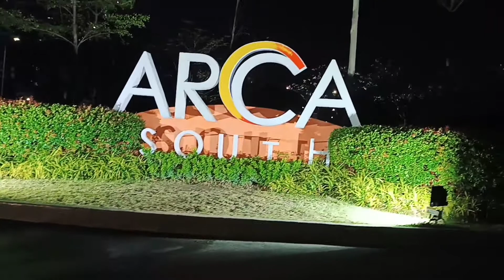FRESH AIR AT NIGHT DOES WONDERS FOR YOUR CHILDREN'S MENTAL HEALTH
Arca South FTI is located at Taguig Metro Manila. It is a real state agency. It is a relaxing place to unwind after a tedious work.